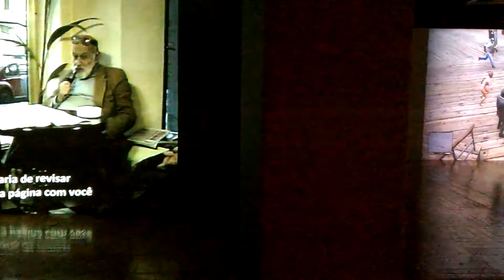Programming The Visible: Harum Farocki - Exhibition Paço das Artes/São Paulo